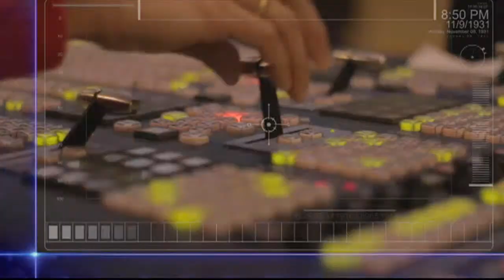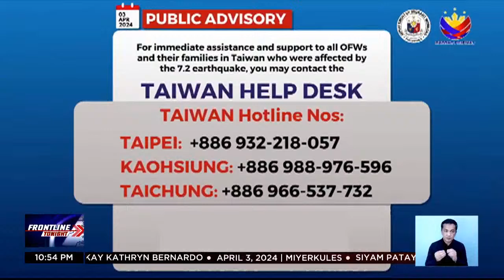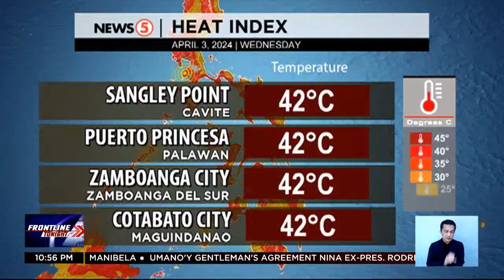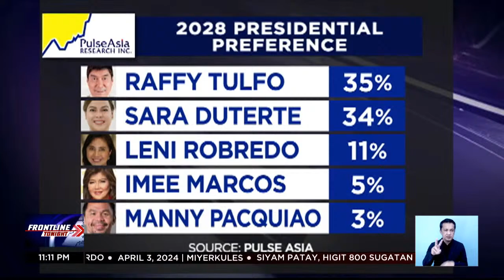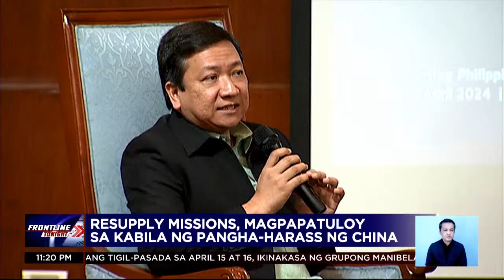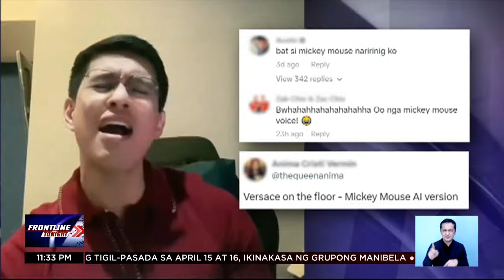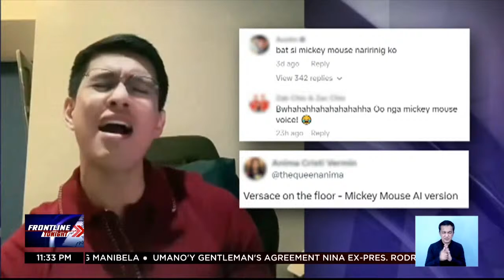FRONTLINE TONIGHT LIVESTREAM | April 3, 2024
Narito na ang mahahalagang balita at impormasyon sa Frontline:
• News5Exclusive: Mga tauhan ng NBI sa Davao, dinala na ang arrest warrant kay Pastor Apollo Quiboloy
• Isa pang exclusive: rambulan sa Taguig, nauwi sa pamamaril; isa, kritikal
• Grupong MANIBELA, may ikinakasa na namang malawakang tigil-pasada
• Umano'y gentleman's agreement nina RodrigoDuterte, XiJinping, dapat nang imbestigahan sa Senado — Sen.
• CalvinAbueva ng MagnoliaHotshots, sinuspende at pinagmumulta matapos mag-dirty finger
• KathDen fans, kinilig sa sorpresang pa-bouquet ni AldenRichards kay
Mga Kapatid, samahan sina Ed Lingao at Nikki de Guzman sa balitaan sa FrontlineTonight!